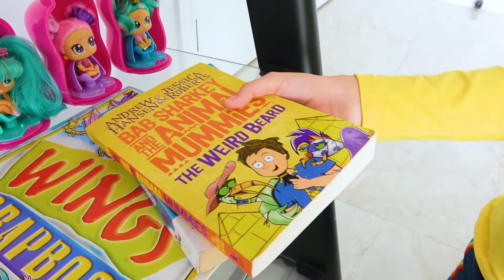Miss Polly had a dolly and other children songs | मिस पोली की गुडिया थी जो | Sunny Kids Songs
Miss Polly had a dolly and more children songs in Hindi | मिस पोली की गुडिया थी जो | Hindi Rhymes
Miss Polly loves to play with her favorite doll but she is sick, so it’s time to phone a doctor! Watch our pretend story with one of the most popular nursery rhymes for children by Sunny Kids Songs.